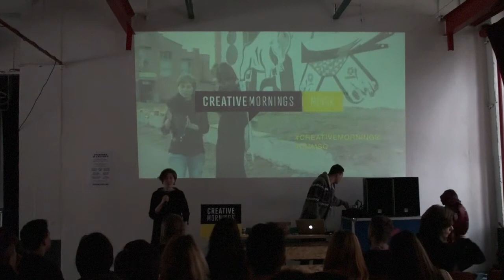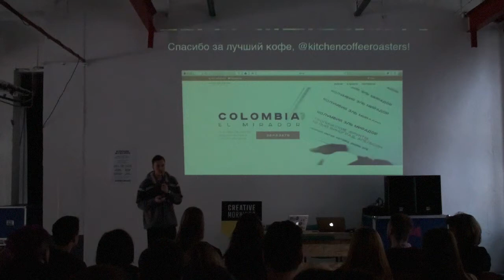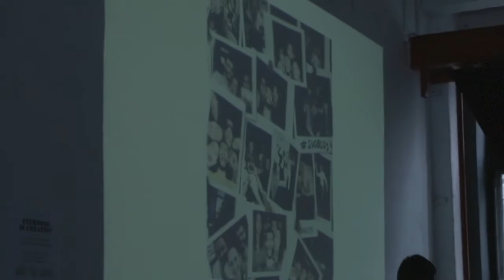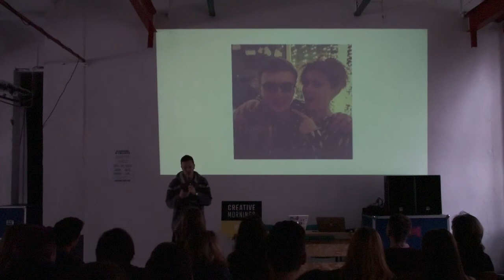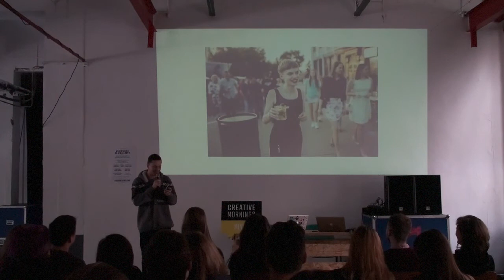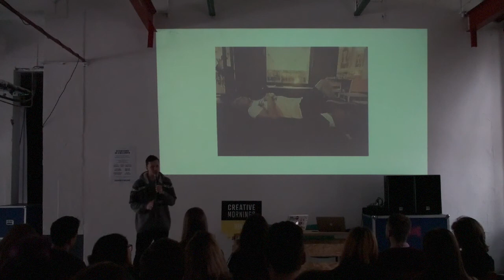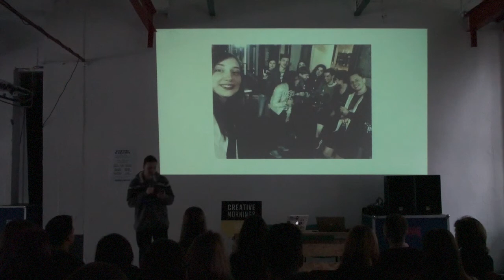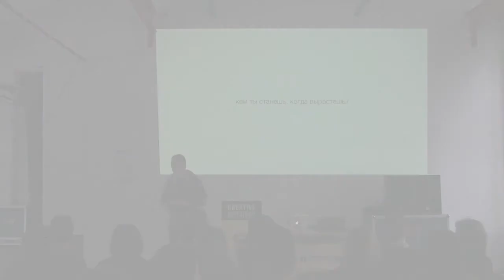?????? ?????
? at CreativeMornings Minsk, February 2017. Free events like this one are hosted every month in dozens of cities. Discover hundreds of talks from the world's creative community